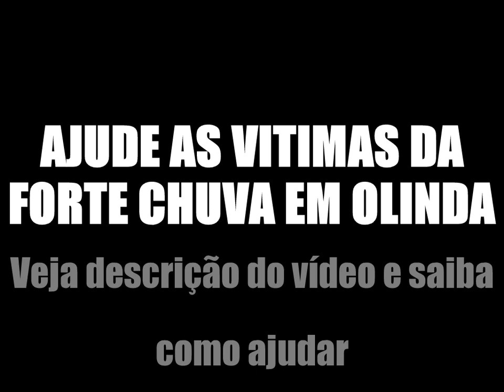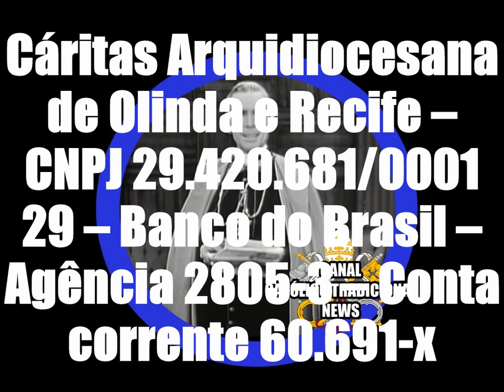AJUDE OLINDA - PERNAMBUCO! Igreja se mobiliza para ajudar vitimas da chuva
Enchente teve muitos mortos e vários desabrigados em Olinda, Pernambuco. Igreja se mobiliza a ajudar estas vítimas. Ajude você também. ai estão os dados para qualquer ajuda, ela sera bem vinda:
Cáritas Arquidiocesana de Olinda e Recife – CNPJ 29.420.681/0001-29 – Banco do Brasil – Agência 2805-3 – Conta corrente 60.691-x